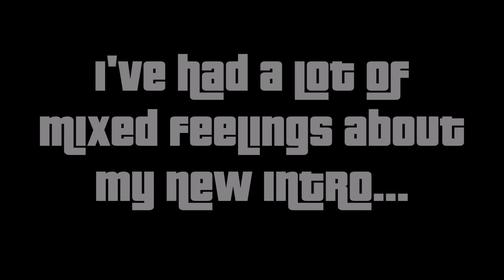Old Intro vs New Intro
Tell me down below if you like the old intro or the new intro better by commenting "old" or "new"